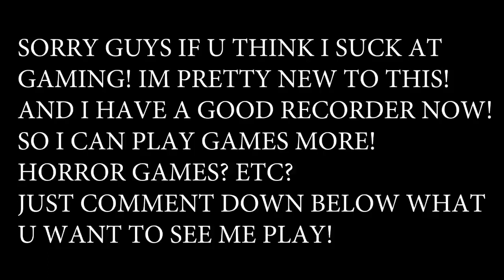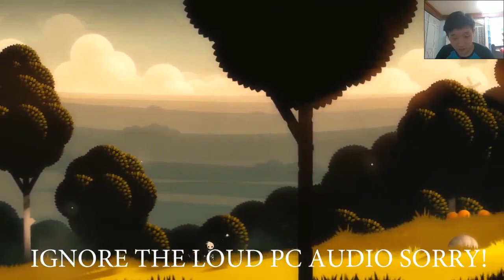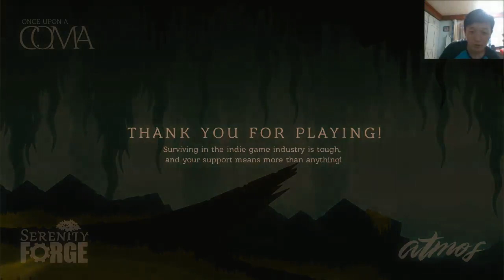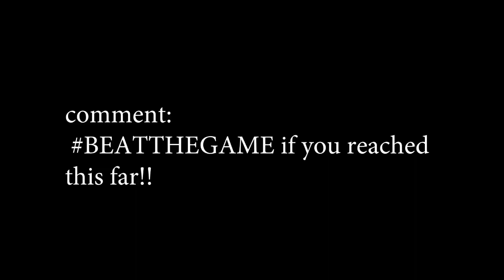CHILDREN TAKES OVER THE GAME! ( ONCE UPON A COMA (BETA!) )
What a nice game! And cool 2 videos in one day! Crazy!! Ayt guys!
Just go to gamejolt and search for the game once upon a coma! Enjoy!
Like to send me some crazy package?

This channel could grow with alittle help! :D
Have A Great Year 2017!
WELCOME TO THE YOUTUBE FAMILY!
                       JOIN NOW!
    Use the Comment Section Wisely! :D
 Everyone is welcome to share something!